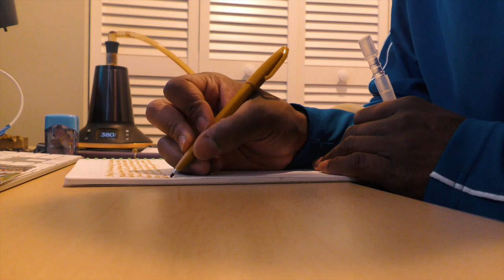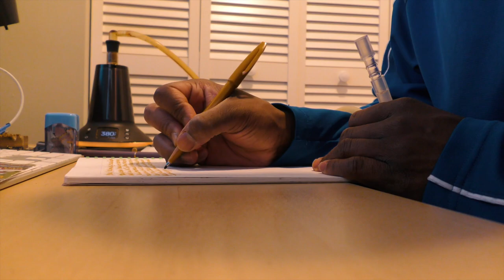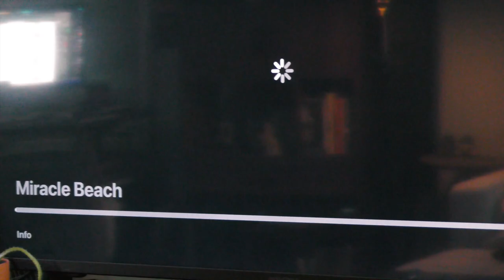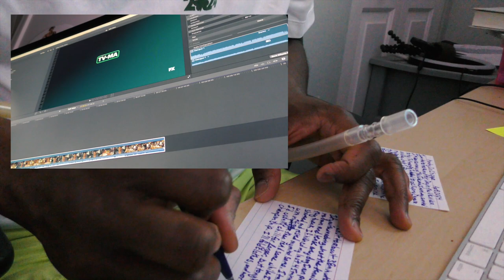A Monday in Chicago - Four-8-20Twenty 4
A nice day in Chicago